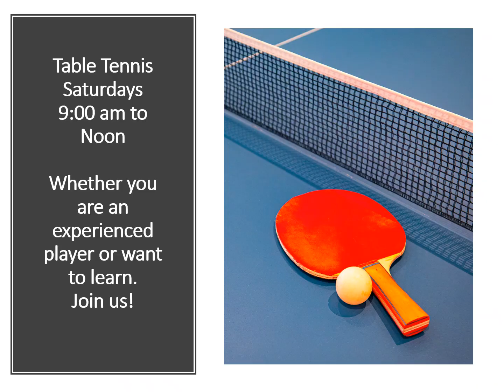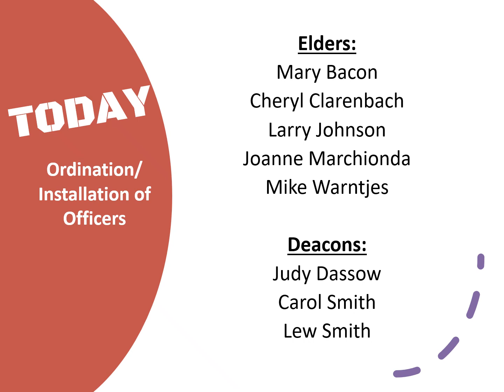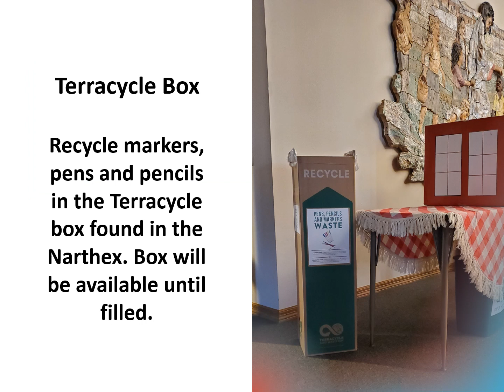First Presbyterian Church, Fond du Lac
What is happening at First Presbyterian Church this weekend and next week?